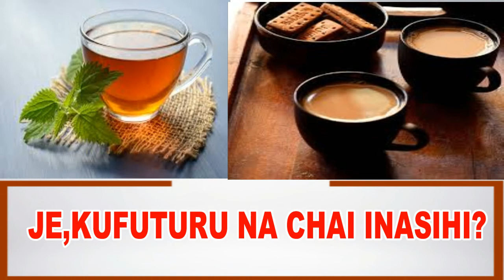JE,KUFUTURU NA CHAI INASIHI